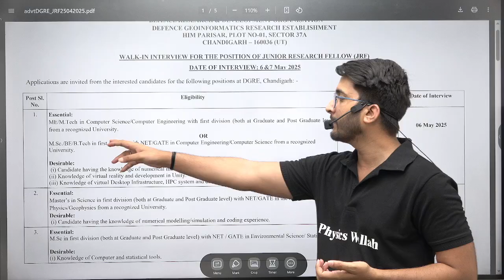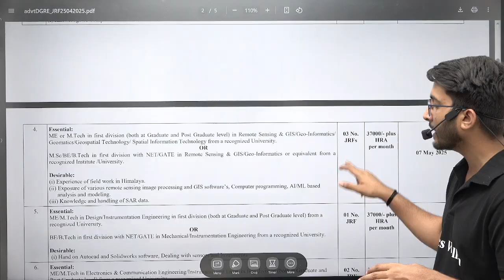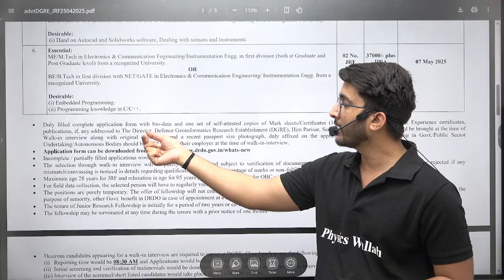DRDO ( DGRE) Recruitment 2025 | Eligibility | Total Posts | Salary + Allowance | Complete Details